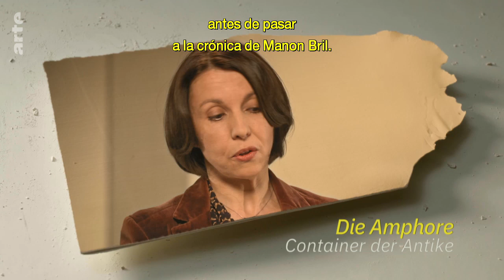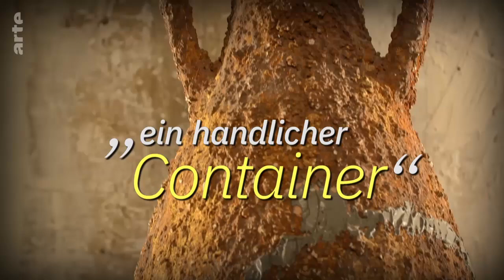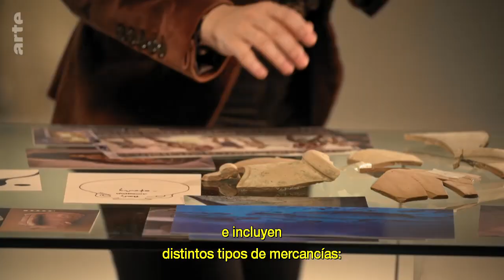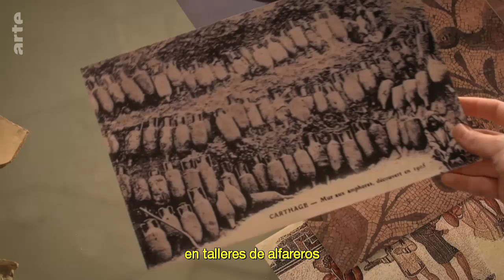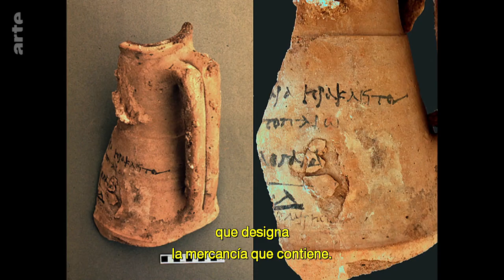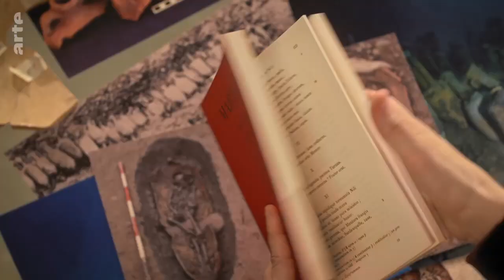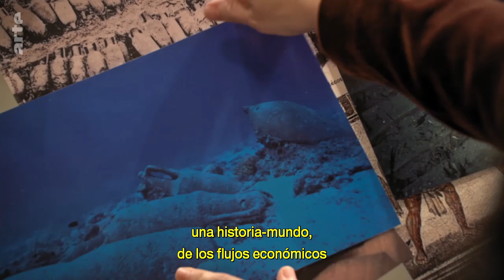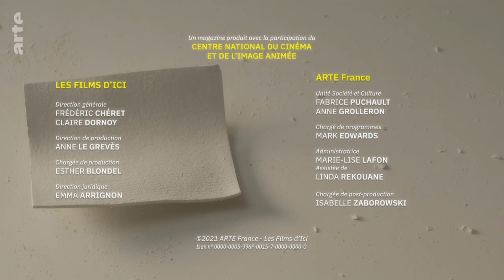Escribiendo Historia: El Ánfora, Contenedor de la Antigüedad (Spanish subbed, French dubbed) (2021)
¿Quién no ha experimentado la emoción del tiempo al visitar un museo arqueológico?

Todos los hallazgos cuentan una historia concreta, incluidos los fragmentos de antiguas ánforas romanas. Dan testimonio de un comercio extenso y bien organizado que estaba controlado por compañías navieras en el Mediterráneo. Sarah Rey, historiadora centrada en la religión romana, analiza más de cerca uno de los fundamentos de este comercio, el ánfora, el contenedor de la antigüedad.